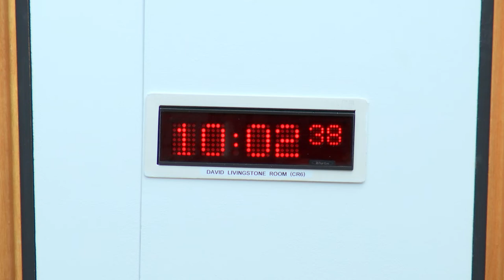Finance and Constitution Committee - 5 September 2018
Finance and Constitution Committee
20th Meeting, 2018
1. Trade Bill (UK Parliament legislation) The Committee will take evidence from-
Rt Hon George Hollingbery MP, Minister of State for Trade Policy, Suzanne Greaves
OBE, Trade Bill Manager, Department of International Trade, Eleanor Weavis, Head of
Domestic Portfolio, Trade Strategy, Department of International Trade, and Rebecca
Hackett, Deputy Director Policy, Scotland Office, UK Government;
Michael Russell, Cabinet Secretary for Government Business and Constitutional
Relations, Francesca Morton, Solicitor, and Stephen Sadler, Head of Trade Policy
Team, Scottish Government.
2. Work programme (in private): The Committee will consider its work programme.
Local